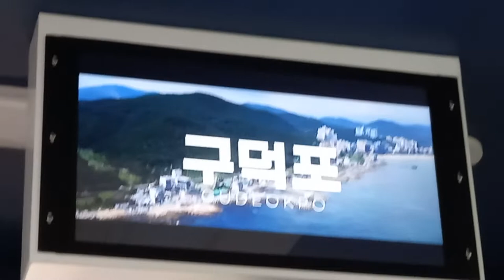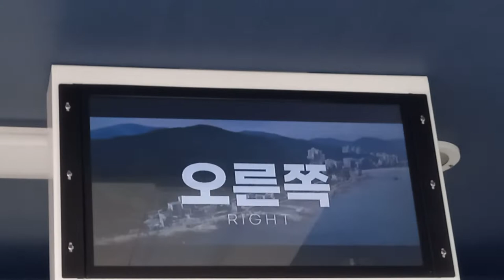해운대블루라인파크 송정행 다릿돌전망대-구덕포 주행영상(4)